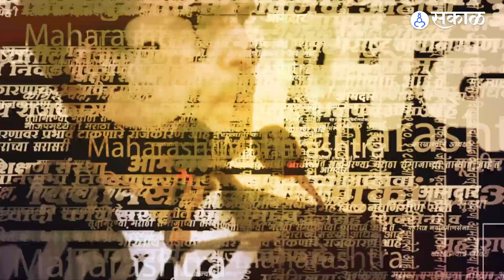Gunratna Sadavarte यांनी Nathuram Godse ची बाजू घेत Congress वर केली टीका |Maharashtra Politics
गुणरत्न सदावर्तें आज एका पुस्तक प्रकाशन समारंभात बोलत होते. त्यावेळी त्यांनी नथुराम गोडसेची बाजू घेत काँग्रेसवर टीका केली. नक्की ते काय म्हणाले जाणून घेऊयात व्हिडिओच्या माध्यमातून-
PJ, YL_0623